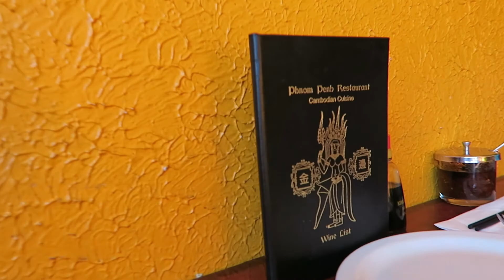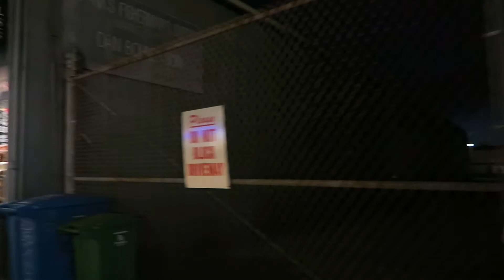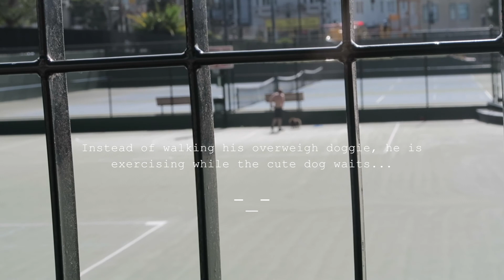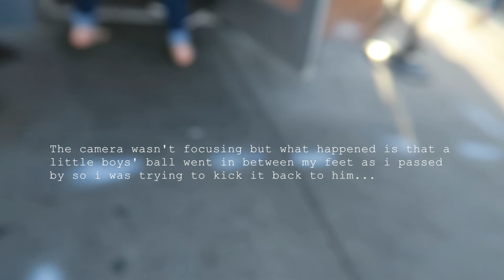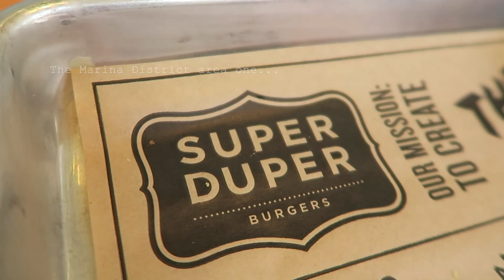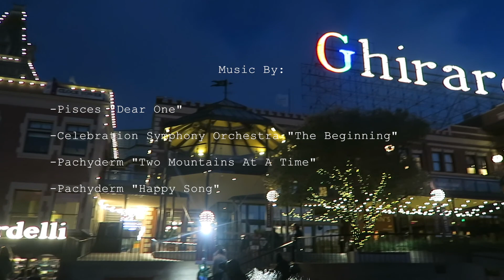A Trip Up To San Francisco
Come with us to explore San Fran. I'm very proud of how this video came out! hope u like it too n show some love ^_^